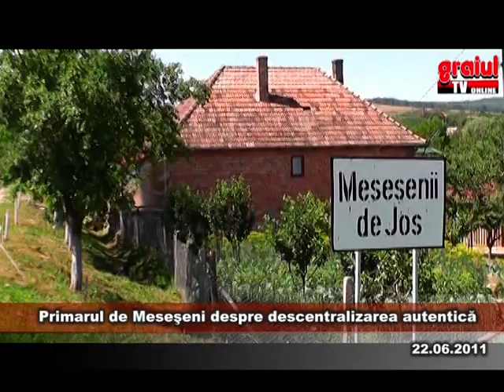Primarul de Meseseni despre descentralizare